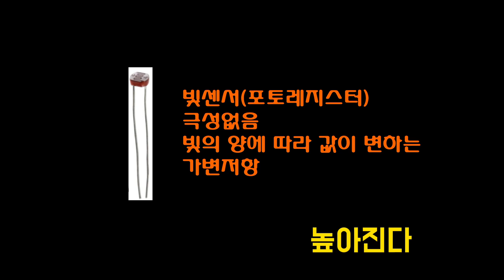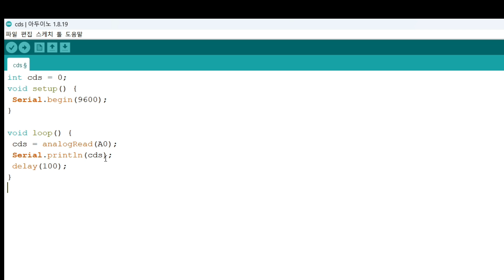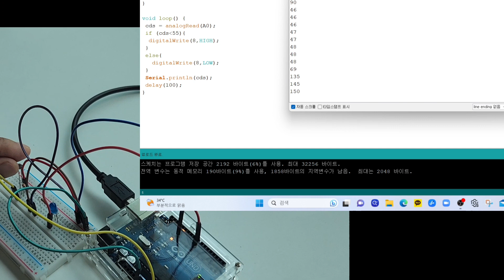[10강] 조도센서란? 조도센서로 LED켜기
- 조도센서 사용 방법
-조도 센서 값 시리얼 모니터에 출력하기
- 조도센서의 비교 값 이용해 LED 켜기
- analogRead 함수

- How to use the illumination sensor
- Output light sensor value to serial monitor
- Turn on the LED using the comparison value of the illumination sensor
- analogRead function